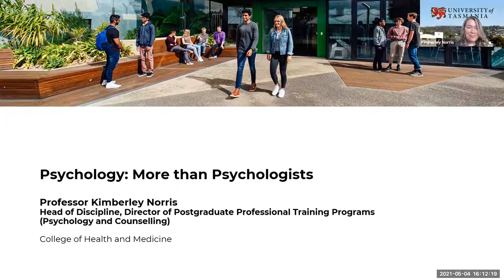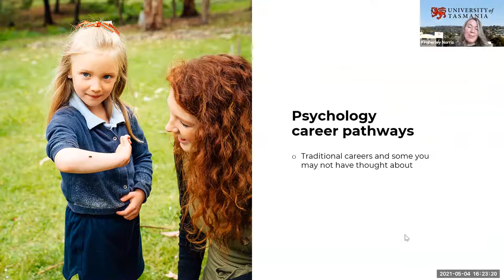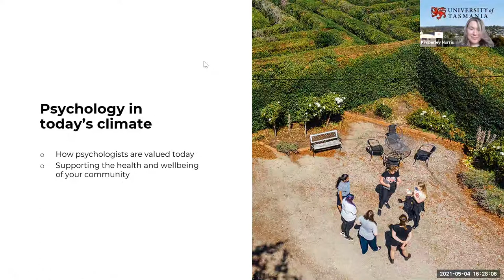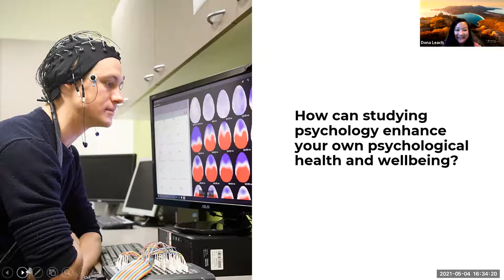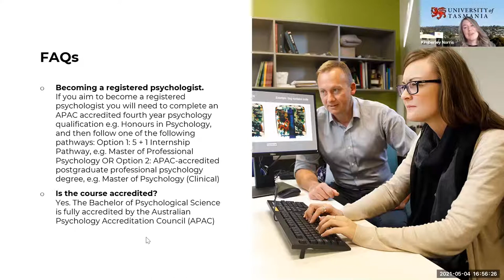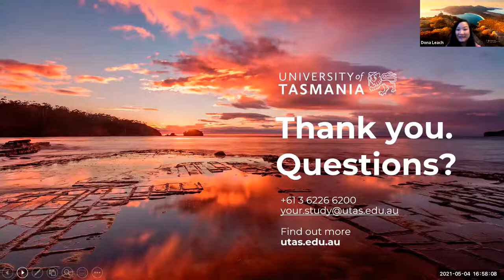International Psychology Webinar - May 2021